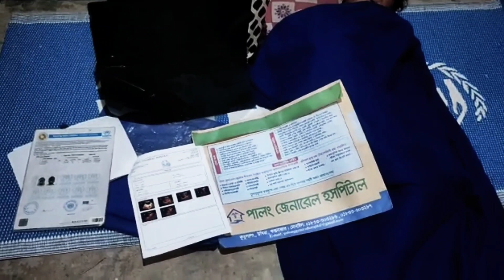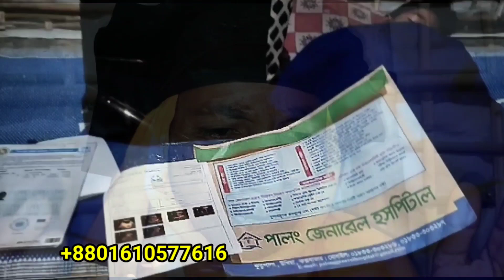Rohingya Daily News Today, February 21, 2022